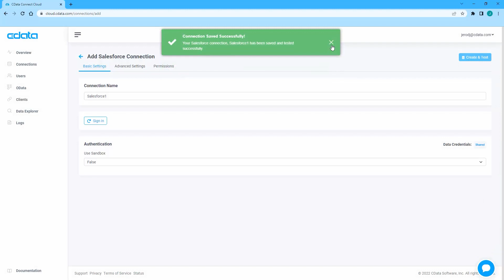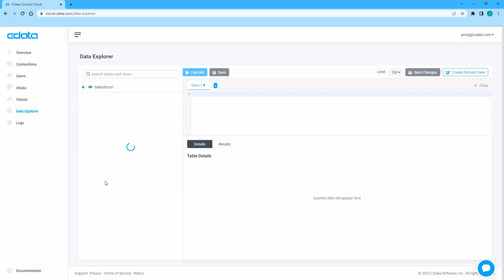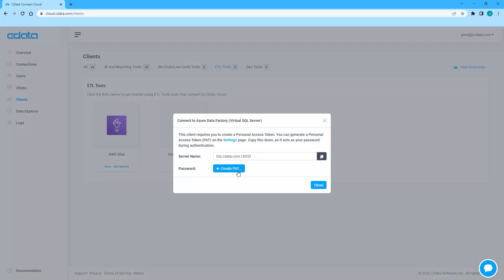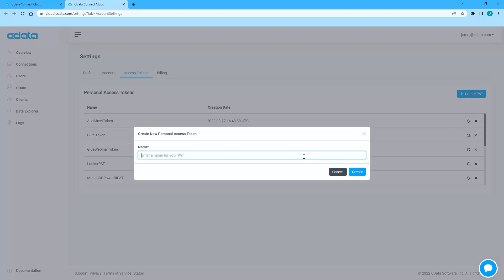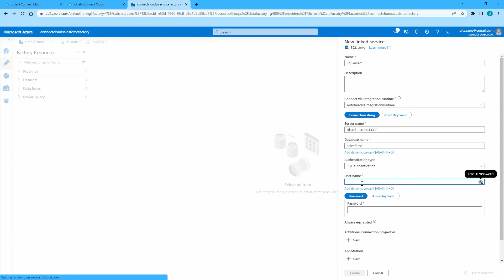Work with Live Salesforce Data in Azure Data Factory (Connect Cloud)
Use CData Connect Cloud to connect to Salesforce and provide access to live Salesforce data in Azure Data Factory data pipelines!